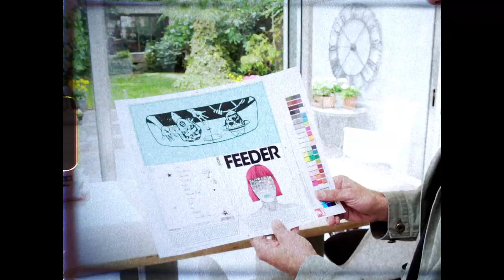Feeder - Tallulah Artwork